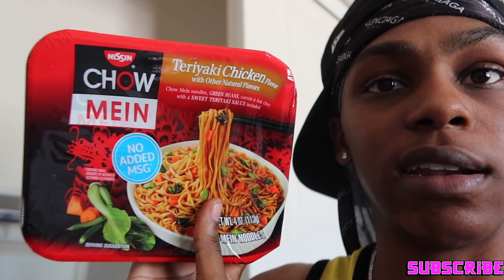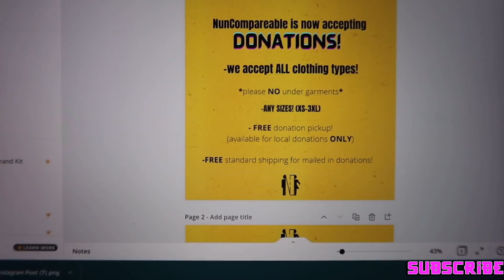I THINK SHE MISSED HER FLIGHT ON PURPOSE😂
4KGANG MERCH NOW AVAILABLE